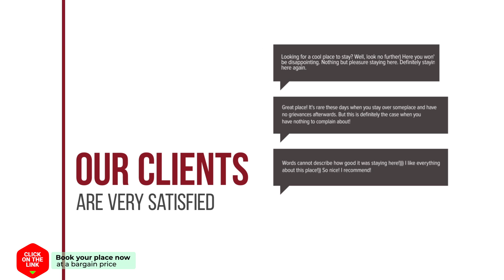Cottages Manousaka hotel review | Hotels in Argyroupolis | Greek Hotels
Cottages Manousaka hotel video review. Hotels in Argyroupolis, greek 3 stars hotels.